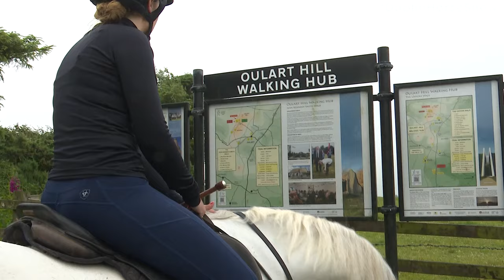Kate Takes Maggies Ranger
Kate Rath-Doyle produces Connemara ponies in County Wexford, and she takes Maggies Ranger to next week's Show for the 4&5yo Ridden Class.